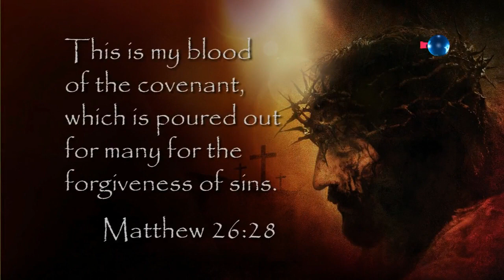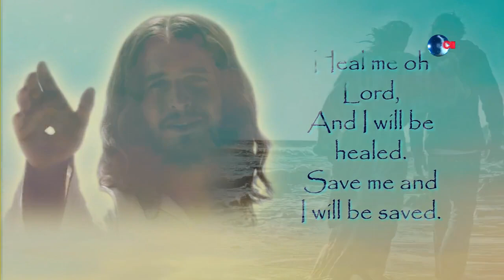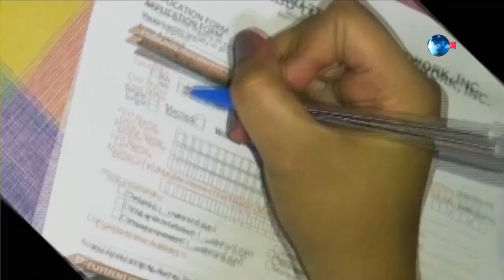SAYRI DEBATE - MAY 27, 2023